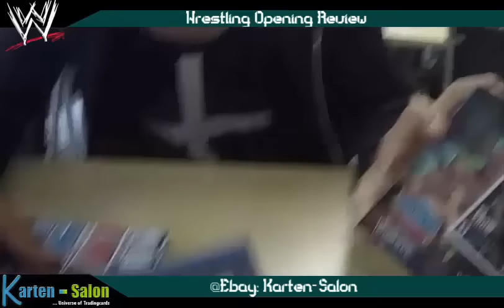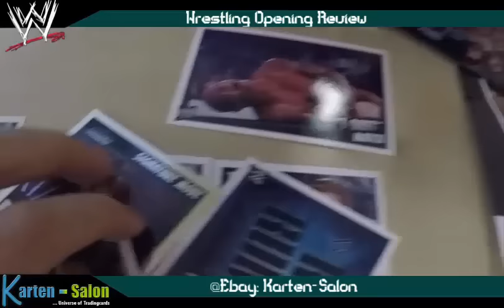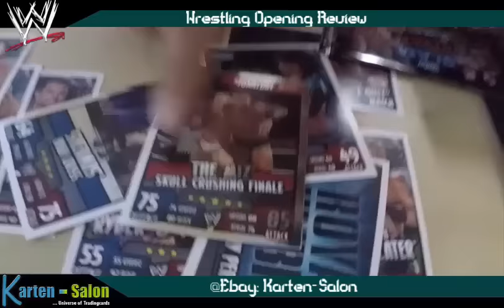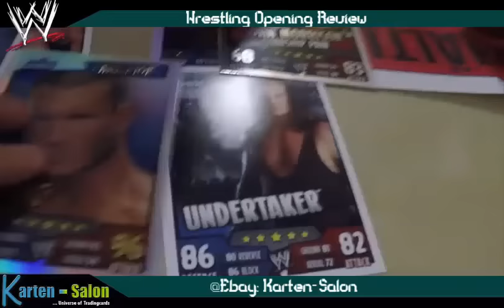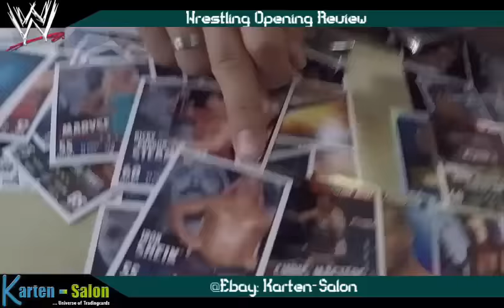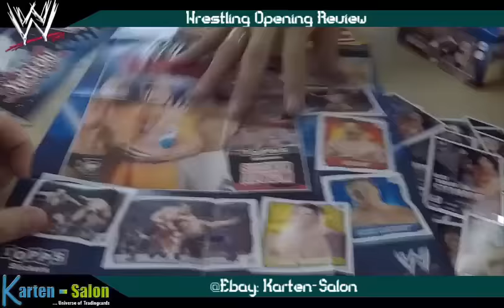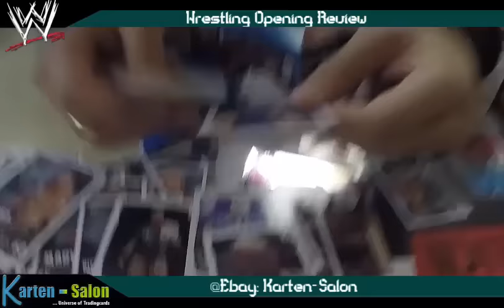TBT: WWE Wrestling Karten Slam Attax Opening sponsored by Karten-Salon Yu-Gi-Oh! (German/Deutsch)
OMG heute Mal ein Opening zu Wrestling WWE Karten und Sticker sponsored by Karten - Salon
Danke an ihn und schaut mal vorbei:
unser Sponsoren:
►Karten-Salon:
►YGOCardMarket
unsere Facebook Seite:
unsere Blog Artikel auf Gate to the Games:
►DevPro: BadBoyBudha
►Dueling Network: KidRainen
►etcg: OMGTeamBubbleT
►Hearthstone: BadBoyBudha#2639
-thanks